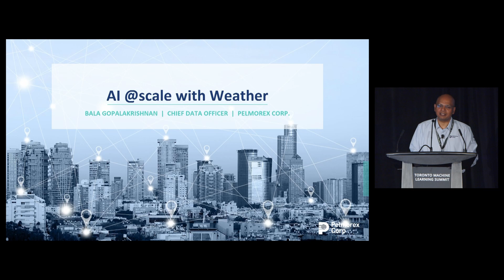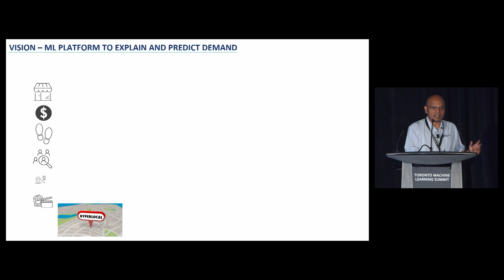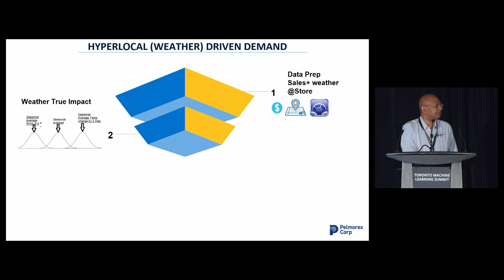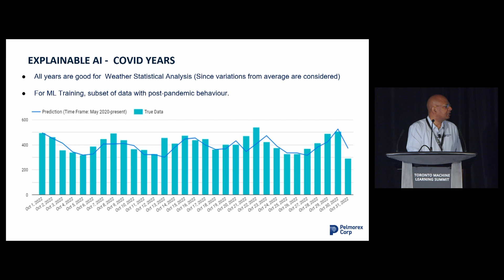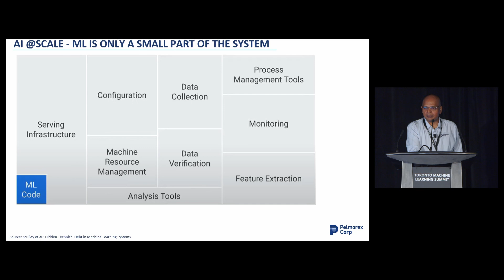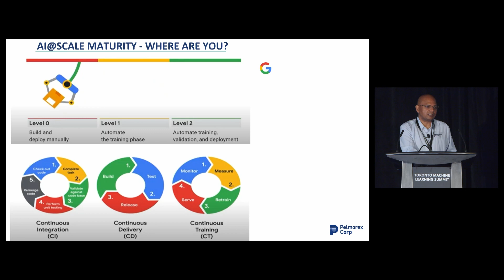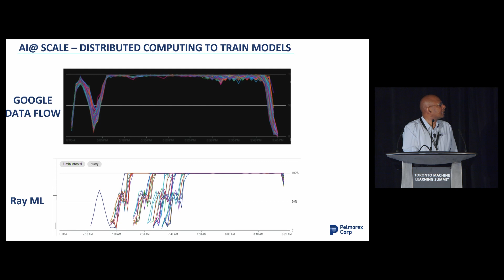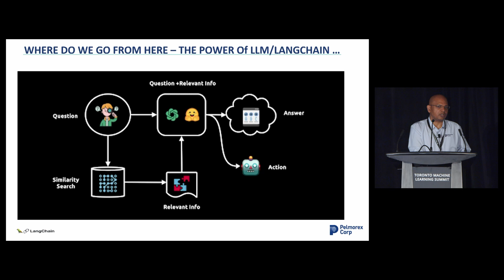AI @ Scale to Understand Impact of Weather on Businesses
Weather affects every facet of life. It changes our behaviour patterns of what we buy, what we choose to eat. We have one of the best historical weather data sets going back decades for every point in the globe. Correlating it with sales data and able to scale hundreds of thousands of models at product / store level, we are able to predict weather driven demand for short and long term to help decision makers in supply chain, man power planning and marketing.

Bala Gopalakrishnan, Chief Data Officer, Pelmorex Corp